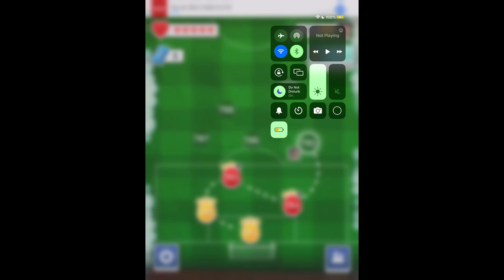Score!hero episode 452